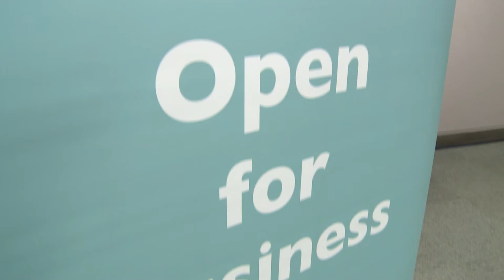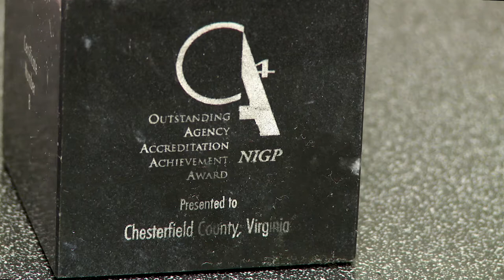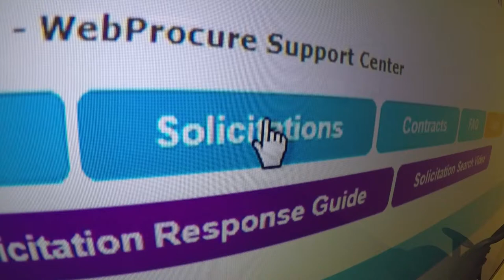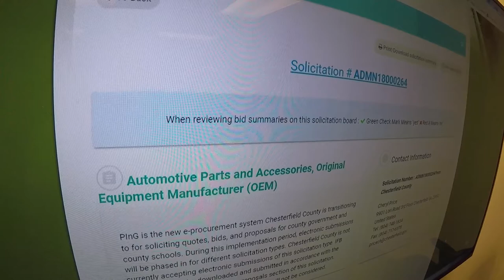Chesterfield County Procurement Department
We purchase commodities, services, construction and professional services for Chesterfield County and Chesterfield County Public Schools. We serve County departments, schools and School Board Administration.
      We procure high-quality goods and services at fair and reasonable prices to satisfy the County’s needs. We promote high standards for all business relationships. We ensure that the County gets the greatest value for each dollar we spend.